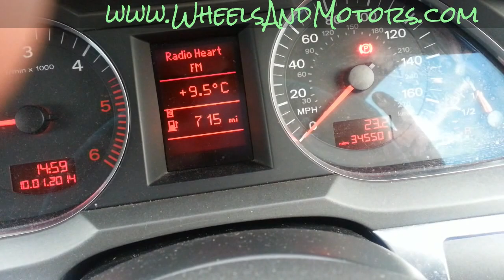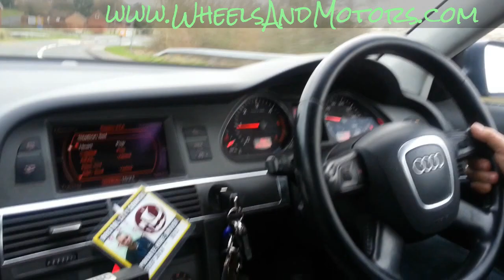How to pass MOT on emissions with diesel engine (TDI)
This video won't show you how to fix faulty engine! ..Or do the service, what has to be done anyway..

Quite often if your diesel engine is fine, you still fail MOT on emissions. Why? In this video I'll try to explain what's going on, based on my experience.